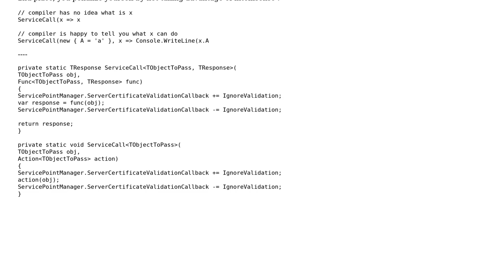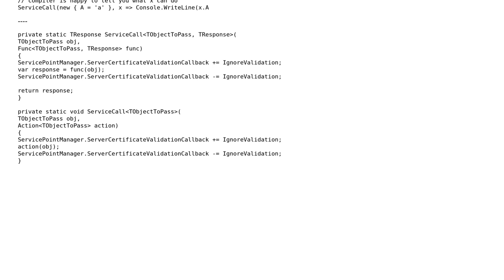Func and Action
With thanks & praise to God, and with thanks to the many people who have made this project possible! | Content (except music & images) licensed under CC BY-SA | Music | Images & others | With thanks to user Yahya user Xiaoy312 user 200_success and the Stack Exchange Network Trademarks are property of their respective owners. You are responsible for your own actions.